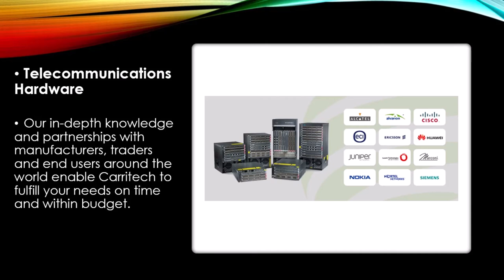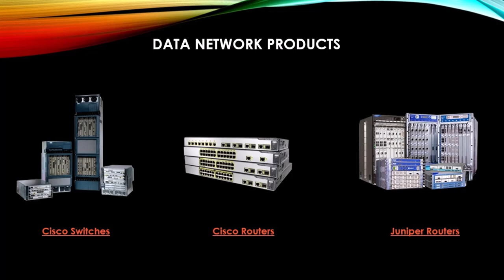TELECOM EQUIPMENTS MANUFRACTURER AND DETAILS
TELECOM EQUIPMENTS includes a wide range of communication technologies – from transmission lines and communication satellites to radios and answering machines.
 Examples of telecommunications equipment include switches, telecom towers, fiber-optic cables, routers, voice over internet protocol (VoIP), and smartphones.
Here some of the suppliers with equpments they supply are given.
Here i present some informative videos on basis of all telecom industry over the globe.
The videos are related to the following topics-networks,telecom equipments,fiber,mobile phones,telecom engineer jobs,telecom companies,wifi,router,etc.